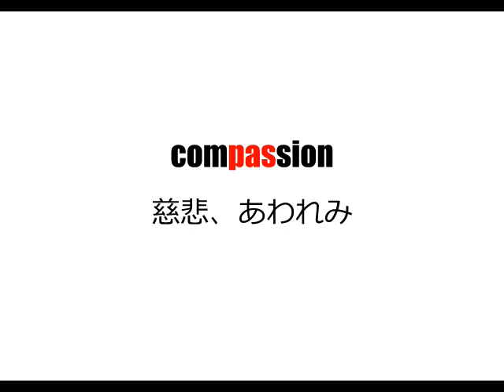理系英単語リズミクス compassion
boost your science vocabulary!

刊行物/ publishing

3 音程のきめゼリフ/ proverb+ ch.